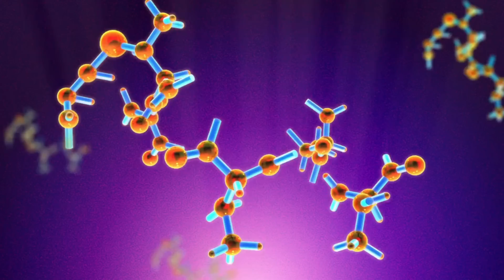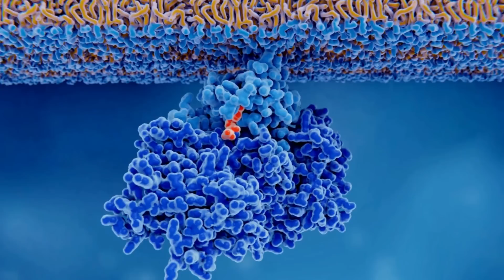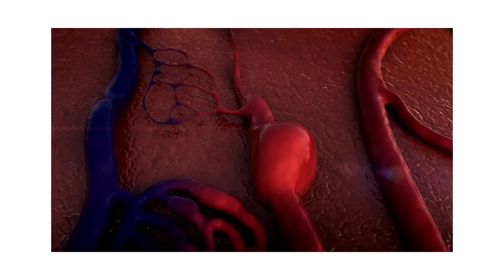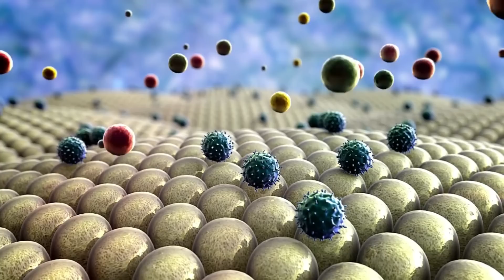Drink a Protein Shake Every Morning and This Happens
Looking to add a protein shake to your morning routine, but not sure about the potential impact on your health? This video explores the benefits of incorporating protein shakes into your diet beyond just muscle growth and protein intake. We delve into how protein shakes can benefit your overall health and wellbeing. So, whether you're a fitness enthusiast or simply looking to improve your daily nutrition, be sure to check out this video to learn more.